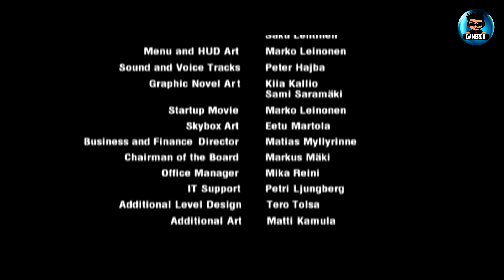Max Payne Pc Gameplay #10 Final HD | No Comentado | Español | GeryGamer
BIENVENIDOS AMIGOS A GAMERGD, EN ESTA OPORTUNIDAD LES TRAIGO UNA SERIE DE LA CAMPAÑA DE MAX PAYNE, UNO DE MIS JUEGOS FAVORITOS, ESTOY SEGURO QUE LES ENCANTARA!
DISFRÚTENLO Y LIKE :D
COMPARTAN SUS OPINIONES EN LA CAJA DE COMENTARIOS!! ;)

Tags/ Ignorar:
Max Payne 3 ( Jugando ) ( Parte 1 ) En Español por Vardoc
MAX PAYNE 3 CAPITULO 1 CONOCIENDO A MI MAX
Max Payne 3 ( Jugando ) ( Parte 2 ) En Español por Vardoc
Max Payne 3 Gameplay Trailer !
Max Payne 3 - Official Trailer #2
RISAS y Momentos ABSURDOS en Max Payne 3 - Con Cheeto
Max Payne 3 - Video Análisis 3DJuegos
Max Payne 3 - Gameplay Walkthrough - Part 1 - HARD BOILED INTRO (Xbox 360/PS3/PC) [HD]
Max Payne 3 Full Movie All Cutscenes Cinematic
Creating a Cutting Edge Action-Shooter - Max Payne 3 Trailer
Max Payne 3 Brutal Kill Compilation Vol.5
Max Payne 3 Walkthrough - Part 1 [Chapter 1] Something Rotten in the Air Let's Play PS3 XBOX PC
MAX PAYNE 3: OPINION PERSONAL Y CARACTERISTICAS DEL JUEGO EN ESPAÑOL
Max Payne 3 Angry Review
Max Payne 3 Brutal Kill Compilation Vol.3 (Very Graphic)
Max Payne 3 Game Movie (All Cutscenes) 1080p HD
Max Payne 3 - Maj nejm is Wpi3rd0l :D #1
Max Payne 3 - Police HQ Gameplay - PC maxed settings
Max Payne 3 #1 - O Início! Legendado em PT-BR
GTA V - MOMENTOS DIVERTIDOS EN PRIMERA PERSONA (GTA 5)
GTA V PC MODS - POKEMON GO EN GTA 5 !! WTF - ElChurches
GTA 5 FAILS: EP. 35 (GTA 5 Funny Moments Compilation)
GTA V ONLINE | NUEVO COCHE 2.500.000$ !! #216 - GTA 5 Gameplay
GTA V | Momentos Divertidos #3 (Funny Moments) (GTA 5)
GTA 5 Funny Moments - KILLING SLOGOMAN! (GTA 5 Funny Moments)
GTA V - BRUCE WILLIS Y ASHTON KUTCHER
EXPLORING TOP SECRET GTA 5 MILITARY BASES, MOUNTAIN FORTRESSES, ARMY OUTPOSTS & MORE! (MODS)
GTA 5 Funny Moments - DEADLY CONGA
GTA 5 : INSANE GRAPHICS ENHANCEMENT MOD! (GTA 5 Mods)
MOTO EPILEPSIE GTA 5 ONLINE
RACIST GANGSTER vs INSPECTOR GADGET (GTA 5 Funny Moments)
GTA 5 Mods - BEING A COP IN GTA 5! (GTA 5 LSPDFR)
GTA V ONLINE | INVASIÓN ZOMBIE!! #199 - GTA 5 Gameplay
GTA 5 - Parkour Deathmatch - HARD PARKOUR 2 - #102
SPEEDSTER SPIDERMAN vs MASSIVE TORNADO! (GTA 5 Mods Funny Moments)
GTA 5 Easter Eggs - SECRET CHICKEN CUTSCENE UNSOLVED! (GTA 5 Mystery)
GTA 5 FAILS: #43 (GTA 5 Funny Moments Compilation)